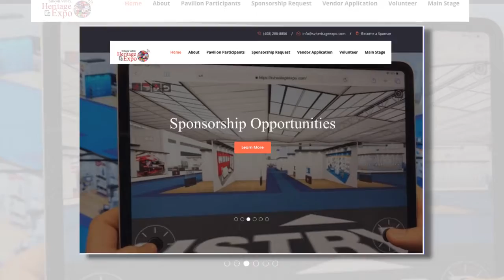E015 (Part 4/5) Your company will grow from the Silicon Valley Heritage Expo Dec 11, 2020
Your company will grow from the care you show the community and small businesses at the Silicon Valley Heritage Expo.

First, we want to say Thank You for all you do in the local community to keep everyone healthy and safe, to keep the economy churning, and to help the disadvantaged!  Your hard work and dedicated service are what inspires us at The Coalition of Champions for Small Businesses to reach out and ask for your help in supporting local businesses and community members today, as we all seek new and innovative ways to not only survive but thrive beyond the current Covid-19 pandemic.

Your business will grow from the care you show for families and small businesses in our community devastated by the Pandemic!

As you well know, numerous and various small businesses in the local community have been unable to secure loans or funding to keep their lights on or keep their doors open.  They struggle to market and sell products and services and to therefore attract or keep customers and remain profitable.  And, far too many will be forced to close their doors and leave the marketplace.  But, together, we can help, and this is how.

Together, we at the Coalition of Champions for Small Businesses, one of the most ethnically diverse business communities in California, have banned together to stimulate the local economy, by providing an all-new and innovative way for local business to market and sell their products in the local marketplace – 100% digitally and online.

Today, the Coalition of Champions for Small Businesses brings a rich array of local chambers of commerce, including but not limited to:

• Silicon Valley Black Chamber of Commerce
• Chinese American Chamber of Commerce of Santa Clara Valley
• Silicon Valley Filipino American Chamber of Commerce
• Hispanic Chamber of Commerce of Silicon Valley
• And Vietnamese Chamber of Commerce

And, together, now we are set out to do something never before done in Silicon Valley – bringing local businesses, individuals, and families in a unique and